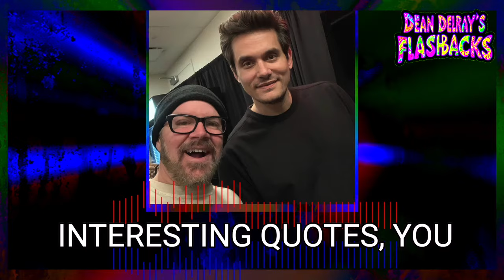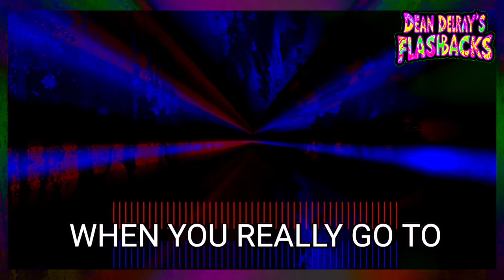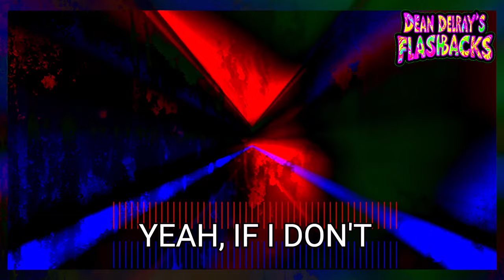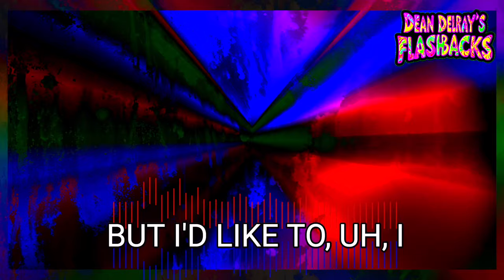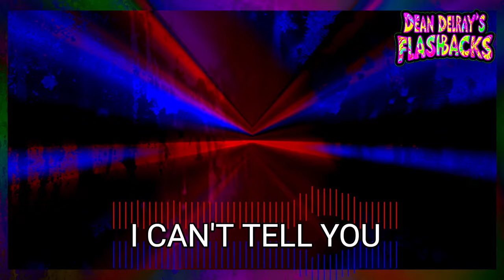The insane collection of John Mayer | Guitars, Tubes, and Watches | Dean Delray's Flashback EP. 5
00:00 Intro
10:58 John Mayer Interview
26:58 The Rig
49:00 Tubes
55:00 Luxury Living